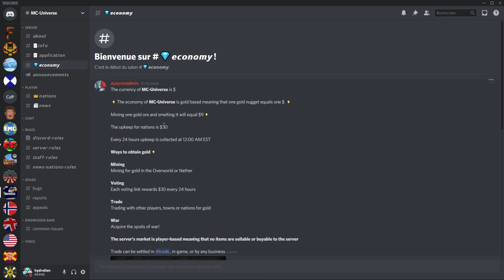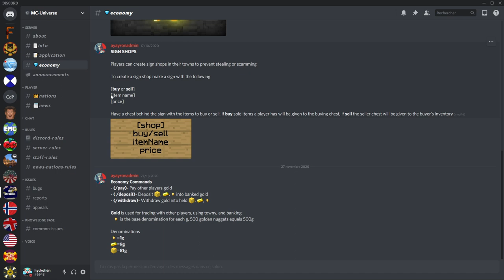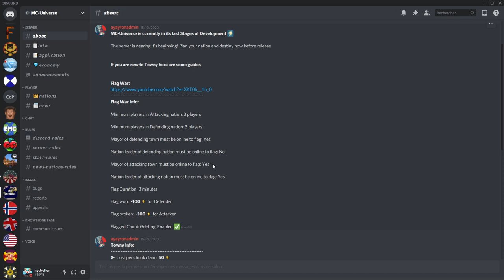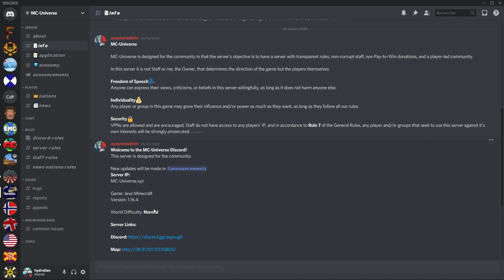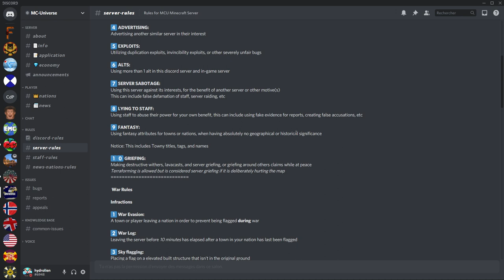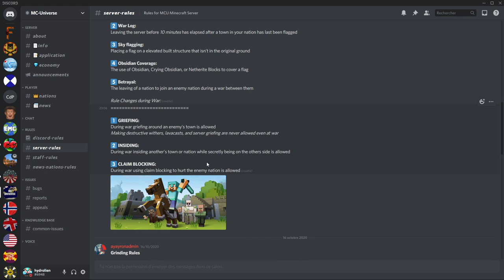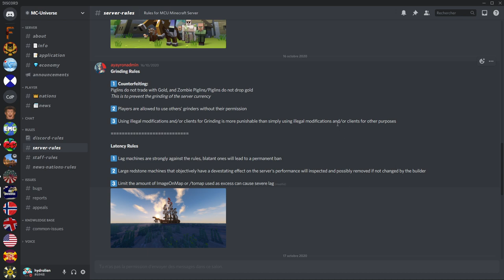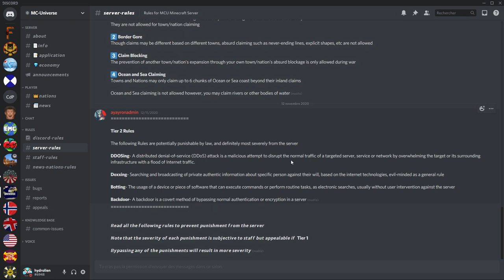L'économie & les règles de Mc Universe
Créateurs d'image que j'utilise courament : (Merci a eux)
Warrior555
Miss Loup
Foresty